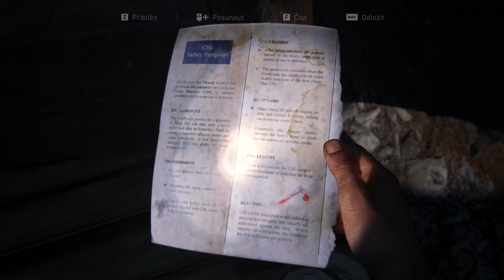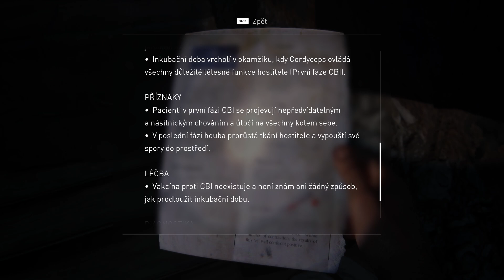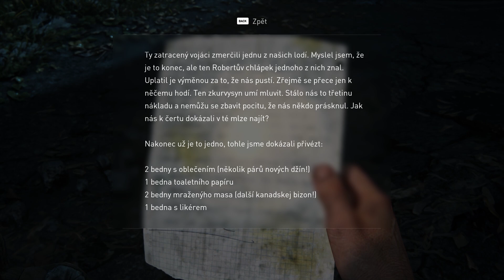NAŠLI JSME TREZOR // The Last of Us [#05] CZ Let's Play